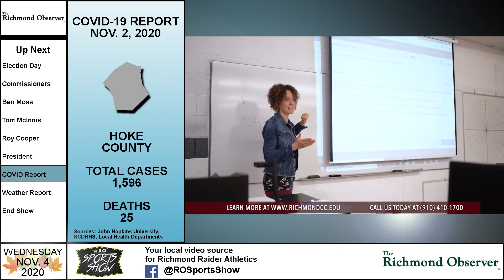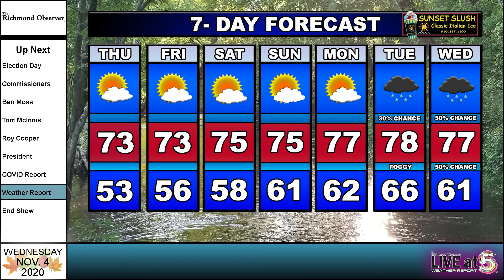LIVE at 5 (Wednesday, 11/4/20)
TOP STORY: Richmond County sees red in 2020 election results